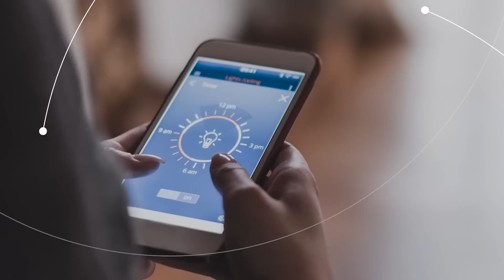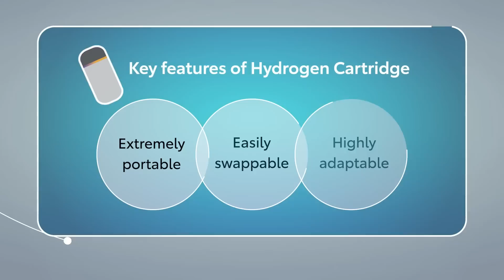Portable Hydrogen Cartridge (Prototype)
Tokyo, Japan (June 2, 2022) - TOYOTA MOTOR CORPORATION ("Toyota") and its subsidiary, Woven Planet Holdings, Inc. ("Woven Planet"), have developed a working prototype of its portable hydrogen cartridge. This cartridge design will facilitate the everyday transport and supply of hydrogen energy to power a broad range of daily life applications in and outside of the home. Toyota and Woven Planet will conduct Proof of Concept ("PoC") trials in various places, including Woven City, a human-centered smart city of the future currently being constructed in Susono City, Shizuoka Prefecture.